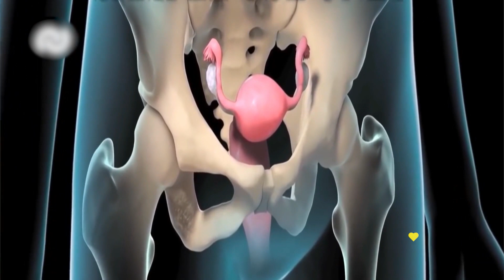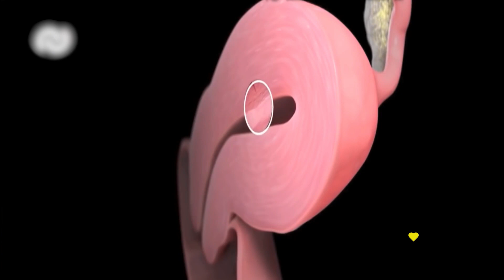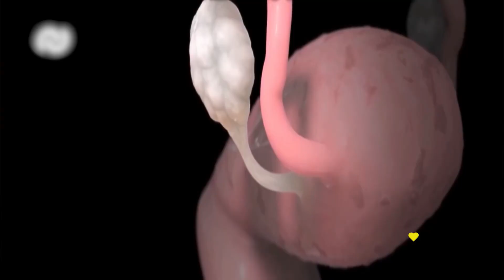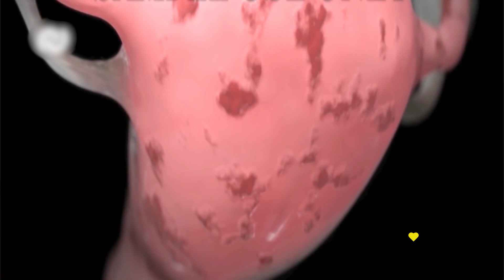ENDOMETRIOSIS - Lucia Botta - ENDOURUGUAY - BUENVIVIR💛 10/03/23 Canal 4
En Uruguay unas 147.607 personas de entre 0 y 64 años padecen endometriosis.
Uruguay no cuenta con políticas públicas vinculadas a la patología.
El proyecto de ley presentado al Parlamento no contempla a las mujeres afectadas.

Educar sobre endometriosis para empoderar a la mujeres.
El colectivo Endouruguay promueve el empoderamiento de las pacientes.

Lucía Botta Cazalá
Colectivo de pacientes Endouruguay
Redes: @endouruguay